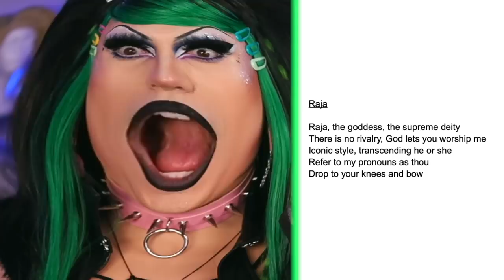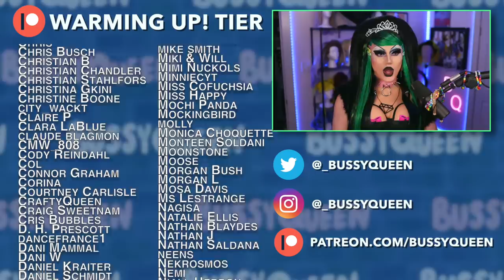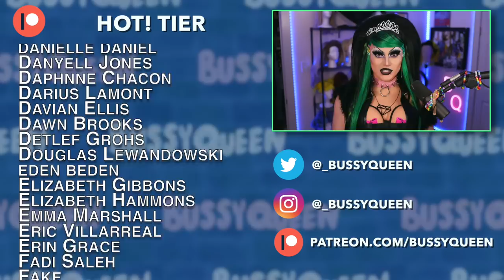All Stars 7 Premiere: I'm Not Sure About the Twist... | Hot or Rot?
► Rupaul's Drag Race All Stars 7 Premiere

Hot or Rot for Rupaul's Drag Race All Stars 7 "All Winners" is Finally Here! Join me all season long to review and react to rupaul's drag race all stars season 7!

On the premiere episode of RPDR AS7, our winners are challenged to write lyrics and choreography for Rupaul's new song, 'Legends' and the runway category was "I'm Crowning"! Naomi Campbell joins the queens to critique their runway walks and Cameron Diaz joins the guest judging panel for this episode. We also break down all the new rules, twists, and rank our queens from rottest rot to hottest hot. We also announce that Bob the Drag Queen is the new host of the Pit Stop!

8 Queens join the cast of Drag Race All Stars 7 All Winners Season including Monét X Change, Yvie Oddly, The Vivienne, Raja, Shea Coulee, Jinkx Monsoon, Trinity the Tuck, and Jaida Essence Hall.

TIMESTAMPS
00:00 RuPaul’s Drag Race All Stars 7 Premiere Review | Hot or Rot?
00:33 Overview of New All Stars Rules
01:51 Yvie Oddly Legends Rumix & Crowning Runway
05:06 The Vivienne Legends Rumix & Crowning Runway
06:44 Jaida Essence Hall Legends Rumix & Crowning Runway
08:40 Monét X Change Legends Rumix & Crowning Runway
10:44 Trinity The Tuck Legends Rumix & Crowning Runway
12:54 Raja Legends Rumix & Crowning Runway
14:27 Jinkx Monsoon Legends Rumix & Crowning Runway
16:11 Shea Couleé Legends Rumix & Crowning Runway
17:51 Monét & Shea Top 2 Placements
18:27 Shea Gives the Block to...
20:08 Hottest Hot! & Patron Shoutouts

Hot or Rot is a Drag Race Review show produced by Bussy Queen.